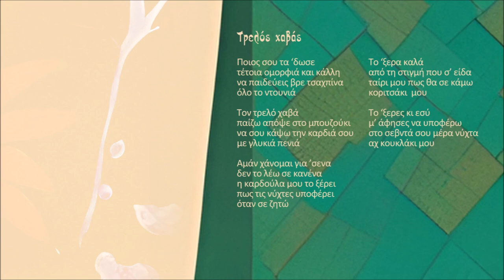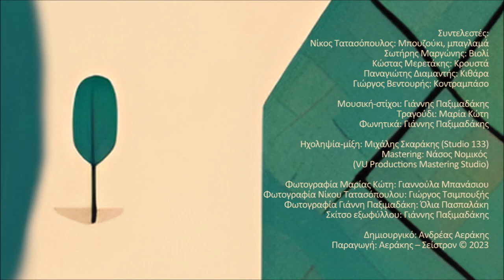Τρελός χαβάς - Μ. Κώτη - Γ. Παξιμαδάκης - Ν. Τατασόπουλος | Official Audio Release © 2023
Ποιος σου τα ‘δωσε
τέτοια ομορφιά και κάλλη
να παιδεύεις βρε τσαχπίνα
όλο το ντουνιά

Τον τρελό χαβά
παίζω απόψε στο μπουζούκι
να σου κάψω την καρδιά σου
με γλυκιά πενιά

Αμάν χάνομαι για ’σενα
δεν το λέω σε κανένα
η καρδούλα μου το ξέρει
πως τις νύχτες υποφέρει
όταν σε ζητώ

Το ‘ξερα καλά
από τη στιγμή που σ’ είδα
ταίρι μου πως θα σε κάμω
κοριτσάκι  μου

Το ‘ξερες κι εσύ
μ’ άφησες να υποφέρω
στο σεβντά σου μέρα νύχτα
αχ κουκλάκι μου

ΑΛΛΟΥ ΜΕ ΒΓΑΖΕΙ Ο ΔΡΟΜΟΣ - ΜΑΡΙΑ ΚΩΤΗ - ΓΙΑΝΝΗΣ ΠΑΞΙΜΑΔΑΚΗΣ - ΝΙΚΟΣ ΤΑΤΑΣΟΠΟΥΛΟΣ

Φτιάχνοντας τα εννιά λαϊκά τραγούδια αυτού του δίσκου σκέφτηκα πόσο σημαντικό εκτός από τη σύνθεση είναι να έχεις τους κατάλληλους φίλους για να βγει ένα αρμονικό, μα πάνω απ’ όλα έμψυχο αποτέλεσμα. Η Μαρία Κώτη έχει μια απίστευτη αμεσότητα και μια ανθρωπιά στη φωνή της που όση ώρα ηχογραφούσαμε μου έδινε πάμπολλες εικόνες και συναισθήματα και το αίσθημα ότι ζει απόλυτα αυτό που τραγουδά.
Την ενορχήστρωση και το εκτελεστικό έργο ανάλαβε ο Νίκος Τατασόπουλος: ένας από τους σημαντικότερους μουσικούς που έχουμε στη λαϊκή μας μουσική. Ο Νίκος μας ζωγράφισε στην κυριολεξία με χρώματα ανεξίτηλα και καθαρά τα τραγούδια μας.
Τέλος, ο Ανδρέας και ο Μιχάλης Αεράκης οι πολύ καλοί μου φίλοι πίστεψαν από την αρχή αυτή τη δουλειά και τηναγκάλιασαν στις μουσικές εκδόσεις «Σείστρον».
Καλή ακρόαση λοιπόν φίλοι μου και καλό μουσικό ταξίδι !

Γιάννης Παξιμαδάκης

Περιεχόμενα:
1. Αλλού με βγάζει ο δρόμος 3:08
2. Αχ τα όνειρά μου 3:16
3. Τα γραφτά 4:18
4. Της ακρογιαλιάς λημέρια 2:46
5. Πρωτομαγιά 3:51
6. Τρελός χαβάς 4:21
7. Τα χατίρια 3:45
8. Ουζουξήδες και ρακουδηστές 2:31
9. Η ξενιτιά 2:49

Συντελεστές:
Νίκος Τατασόπουλος: Μπουζούκι, μπαγλαμά
Σωτήρης Μαργώνης: Βιολί
Κώστας Μερετάκης: Κρουστά
Παναγιώτης Διαμαντής: Κιθάρα
Δήμος Βουγιούκας: Ακορντεόν
Γιώργος Βεντουρής: Κοντραμπάσο

Μουσική-στίχοι: Γιάννης Παξιμαδάκης
Τραγούδι: Μαρία Κώτη
Φωνητικά: Γιάννης Παξιμαδάκης

Ηχοληψία-μίξη: Μιχάλης Σκαράκης (Studio 133)
Mastering: Νάσος Νομικός
Ηχοληψία φωνών: Βαγγέλης Αποστόλου (Studio Vasmaris)

Φωτογραφία Μαρίας Κώτη: Γιαννούλα Μπανάσιου
Φωτογραφία Νίκου Τατασόπουλου: Γιώργος Τσιμπουξής
Φωτογραφία Γιάννη Παξιμαδάκη: Όλια Πασπαλάκη
Σκίτσο εξωφύλλου: Γιάννης Παξιμαδάκης